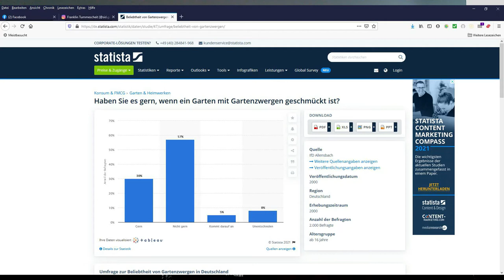Typisch Deutsch Folge 2: Gartenzwerge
Gartenzwerge gelten  in der Welt als "typisch Deutsch". Man sieht sie in vielen Gärten als Gartenschmuck: kleine Männlein mit roten Mützen. Der Gartenzwerg  - des Deutschen liebstes Kind? Ist es tatsächlich so? Franklin hat sich mit dieser Frage eingehend beschäftigt...

0:40 Ursprung der Gartenzwerge. Wann sind die ersten Gartenzwerge entstanden?
2:30 Manufaktur Philipp Griebel - eine der ältesten deutschen Manufakturen
2:47 Wie sieht der typische Gartenzwerg aus?
3:59 Warum  hat die Beliebtheit  des Gartenzwergs nachgelassen?
4:20 Renaissance der Gartenzwerge mit witzigen  und frecheren Figuren
4:49 Was sagt uns die Statistik? Überraschende Ergebnisse